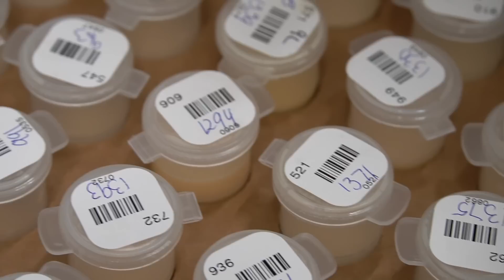What Makes a 3 Quarter Cow? 🐮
Welcome to a new video! Come along for some milking, cleaning and DHI prep!

Links:
Instagram/Facebook: A Dairy on the Prairie
My Brother's Channel: @saskdutchkid

Asquith, SK
S0K 0J0